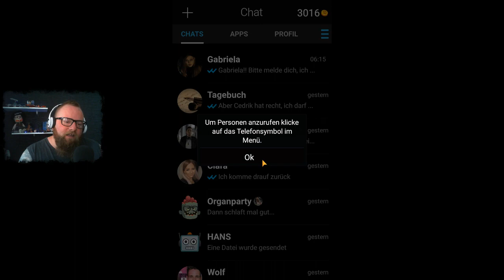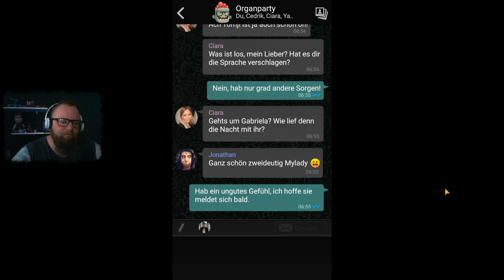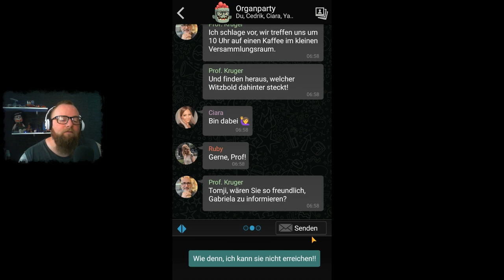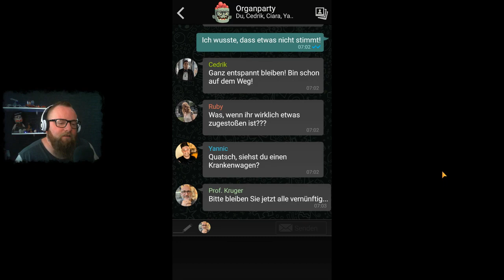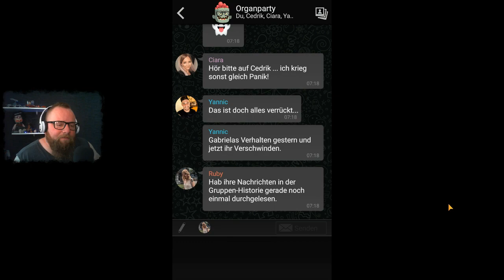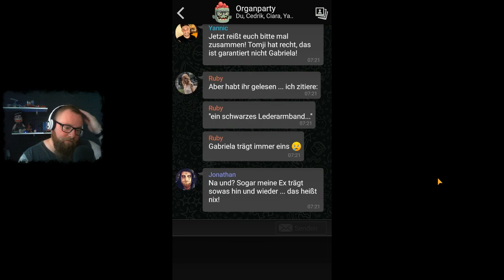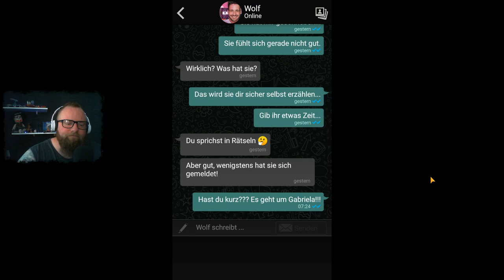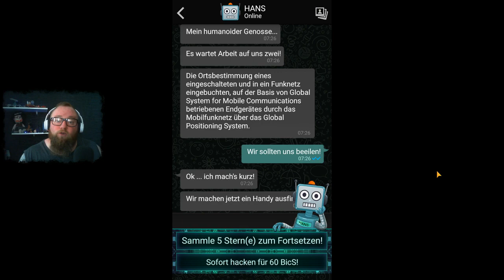The Sign - Ghost Dimension *Tomji* 👻 007 - Die Leiche und Kommissarin Hannah Feist